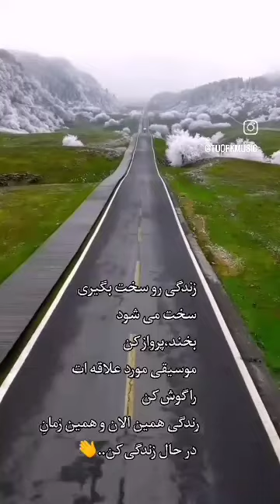پنجره دن گونش کیمین ... باخیر بویلانا بویلانا